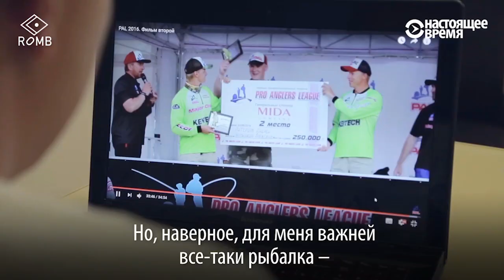Принцип профессионала: "Поймать — отпустить"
Рыбак-гуманист исповедует в рыбалке принцип "поймал – отпустил", и объясняет, что главное в этом деле – природа.